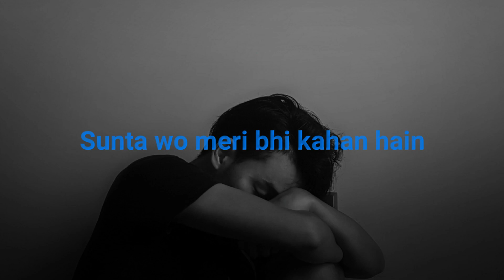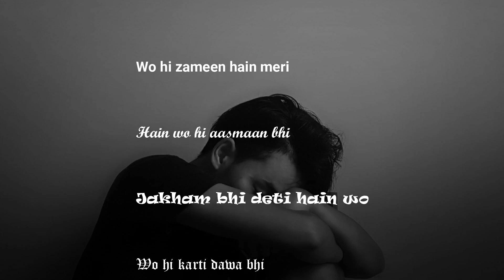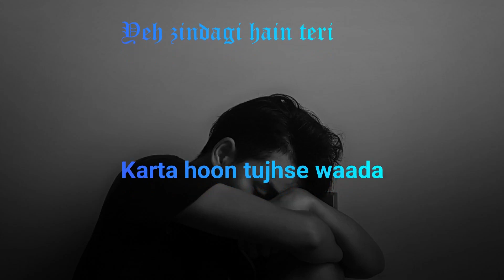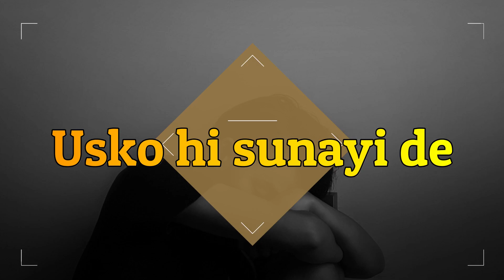SUNAYI : AKASH GOYAL (Official Song) | AKASH MISHRA | MUSIC 4 LIFE | PROOF MUSIC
Music 4 Life Entertainment Presents Our Project "SUNAYI" By "AKASH GOYAL" Music By  "PROOF ".

Song
Singer : Akash Goyal
Online Promotions : Music 4 Life
Music Label : Music 4 Life

Song : SUNAYI
Singer : AKASH GOYAL

Director : Akash Mishra
Camposer : Akash Goyal
Lyrics : Ankit
A Film By : Akash Mishra
Presentation : Music 4 Life
Promotions : Music 4 Life
Producer : Akash Goyal